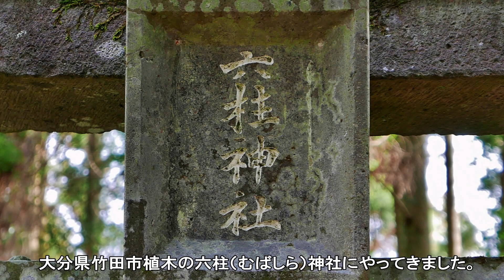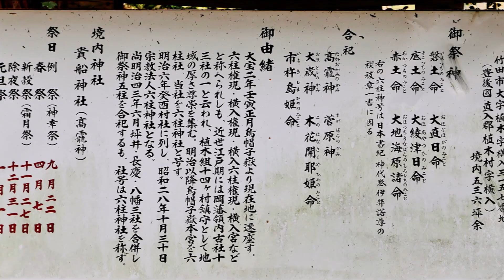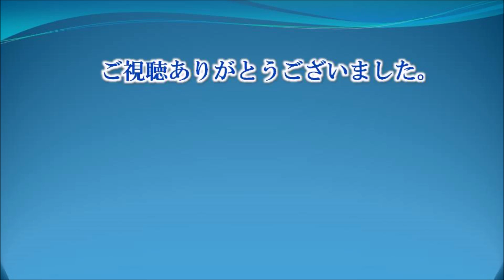531 六柱神社 : 大分県竹田市植木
六柱（むばしら）神社は大分県竹田市植木にある神社です。
古くは六柱権現とか横入権現、横入宮などと呼ばれたこともあったそうです。
社伝によると大宝元年（701）に国土神三神、日の神一神、そして海洋神二神の六神を奉じて三宅山に祀ったのに始まる、とされています。
三宅山の参詣は困難なため、同山上の祠を本宮とし、翌大宝二年に下宮として当神社が建てられたとのことです。
このため当神社は東方の三宅山の方を向いているのだそうです。
【御祭神】
 　・磐土命（いはつちのみこと）
 　・底土命（そこつちのみこと）
 　・赤土命（あかつちのみこと）
 　・大直日命（おほなほびのみこと）
 　・大綾津日命（おほあやつひのみこと）
 　・大地海原諸命（おほつちうなばらのもろしちのみこと）